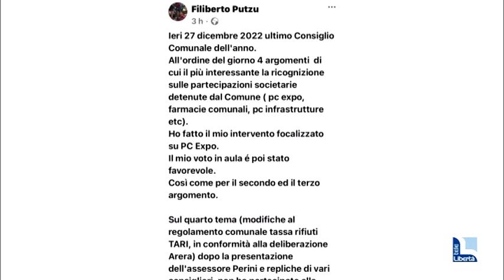Dagli sbuffi al calcio: l'irresistibile leggerezza nel lungo consiglio comunale